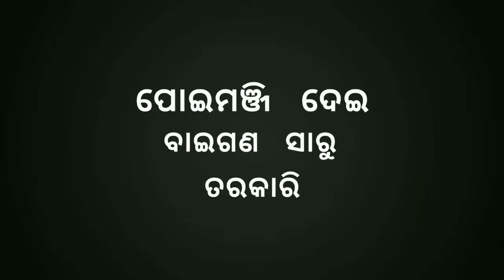ପୋଇମଞ୍ଜି ରୁ ତିଆରି ତରକାରି ||Odia poi saga recipe || Malabar Spinach Seeds Curry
Ingredients :-
Malabar spinach seeds -
Tender stalk -
Eggplant/brinjal -
Colocassia -
Tomato -
Salt
Turmeric powder
Oil